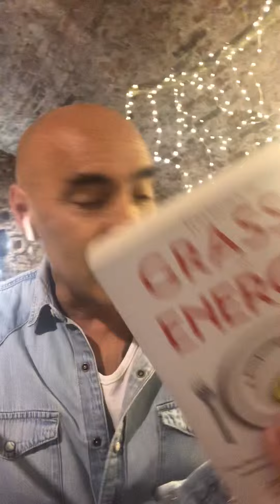Tu che dieta fai?